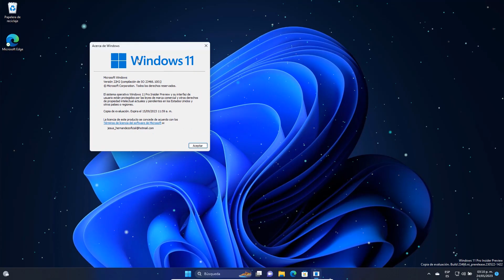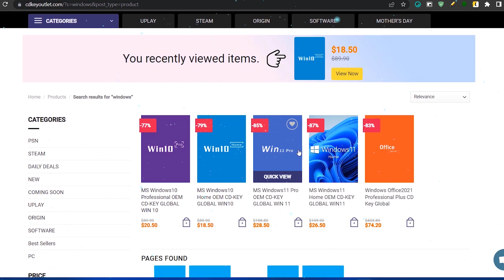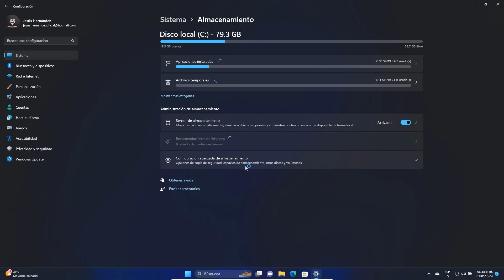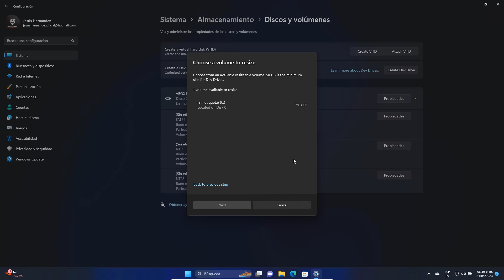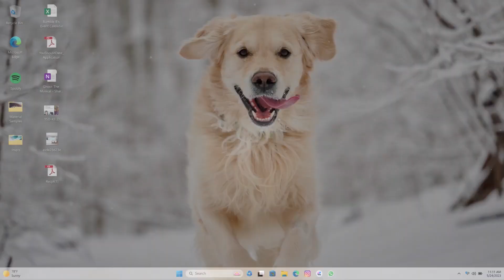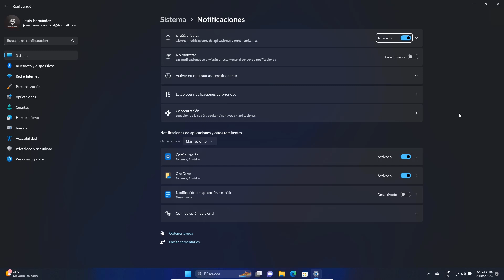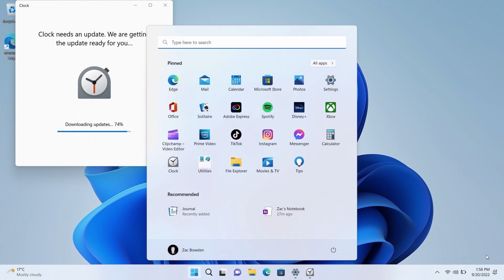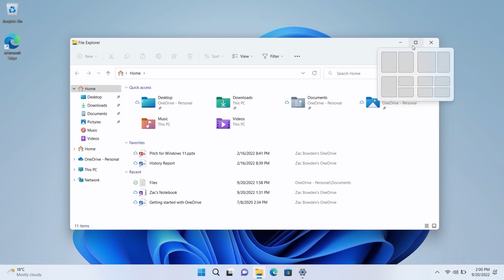LANZAN⚡ Windows 11 BUILD 23466 / FUNCION Nunca COMBINAR y NUEVO EXPLORADOR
✨Windows 11 Build 23466 esta disponible con nuevas mejoras y correcciones para el programa de Windows insider canal DEV y destaco en este video las novedades.